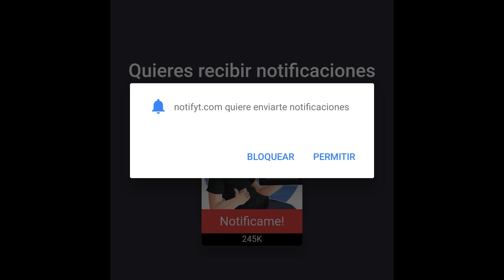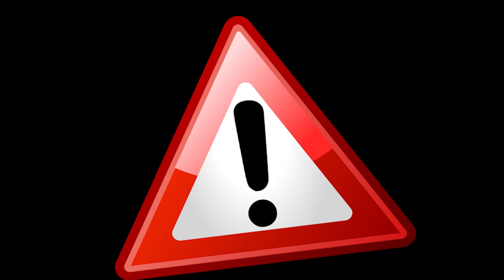TE PILLEEEE!! | FLEE THE FACILITY | ROBLOX